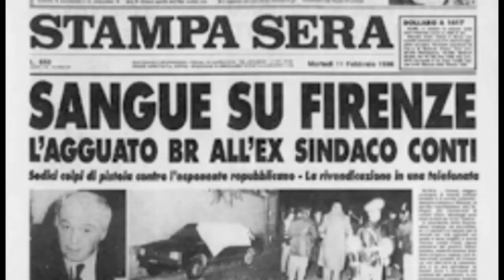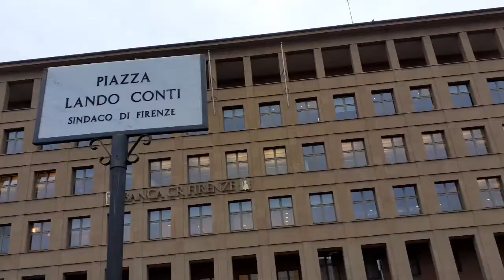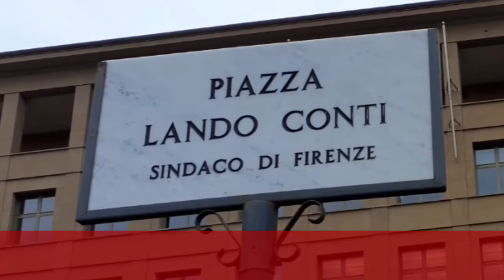Intitolazione piazza Lando Conti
La città da oggi ha una piazza dedicata al sindaco Lando Conti ucciso dalle Br il 10 febbraio 1986